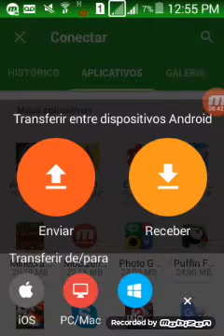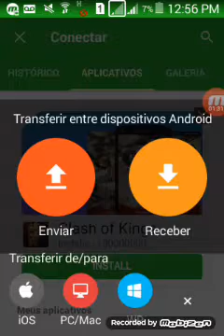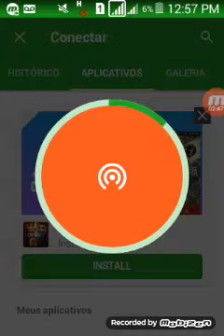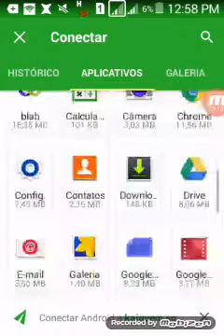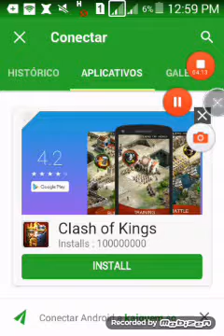Apps recomendados xender transferidor rapido